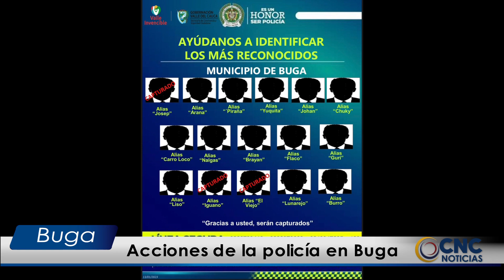Acciones de la policía en Buga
El coronel Hugo Ferney Guzmán, comandante del Distrito Uno de Policía Buga, hizo referencia a tres episodios jud1cia4les, que se presentaron en la ciudad señora.